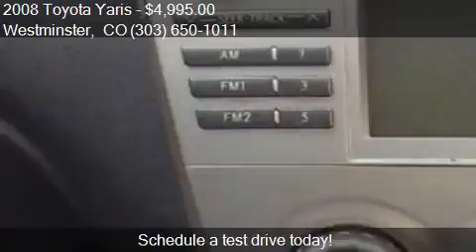2008 Toyota Yaris SEDAN 4-DR for sale in Westminster, CO 800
This 2008 Toyota Yaris SEDAN 4-DR is for sale in Westminster, CO 80030 at STAN'S AUTO SALES LLC.

Engine: 1.5L I4
Transmission: Automatic 4-Speed
Color: Gray
Mileage: 171327
Contact STAN'S AUTO SALES LLC 7192 NEWTON ST Westminster, CO 80030 to test drive this 2008 Toyota Yaris SEDAN 4-DR today.